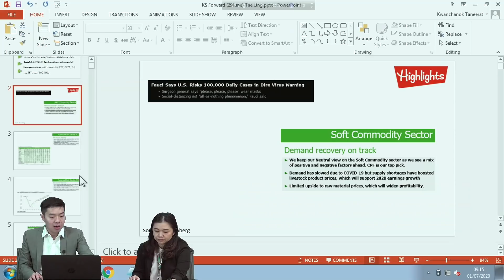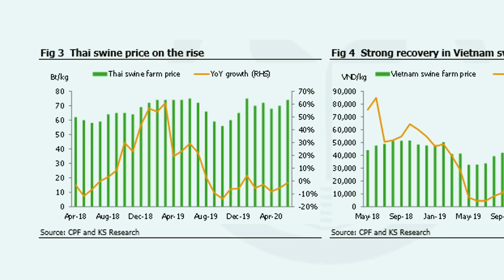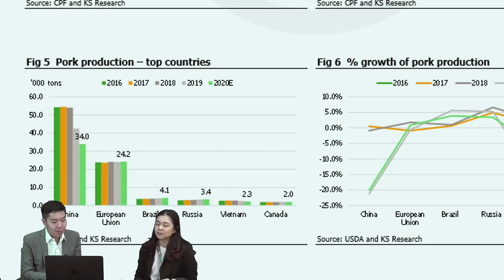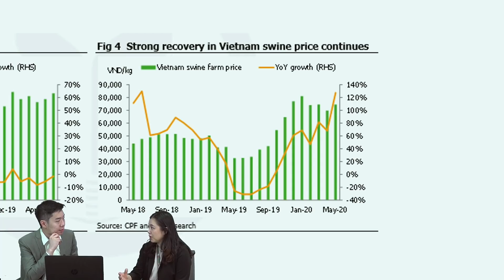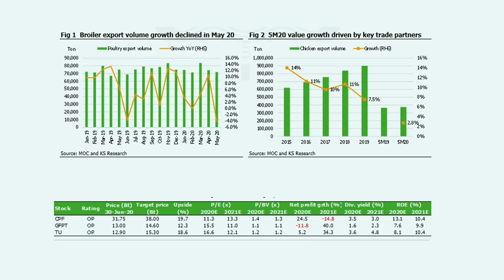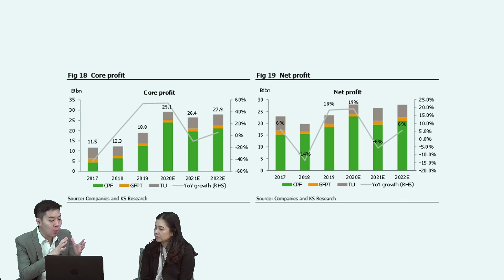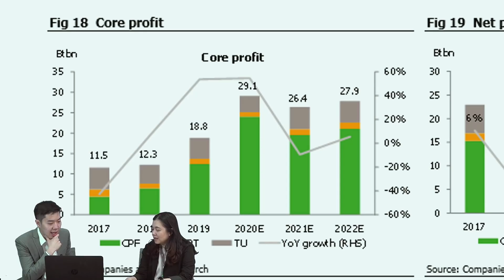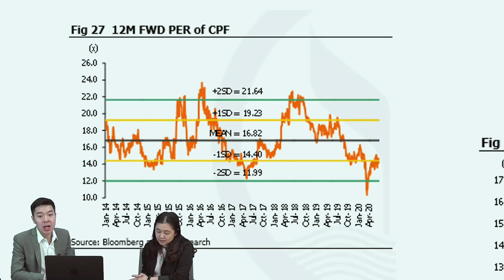KS PODCAST EP.4 : หมูสดใส ไก่เริงร่า ทูน่ายังผันผวน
• อุปสงค์ถูกฉุดลงจาก COVID-19
• คาดว่ากำไรโดยรวมของกลุ่มในปี 2563 จะโตขึ้น 54.6% YoY เป็น 2.41 หมื่นลบ.

"CPF โดดเด่นนับเป็นบริษัทเดียวในบรรดา 3 บริษัทที่เราวิเคราะห์อยู่ที่มีการเติบโตด้านกำไรปกติในปีนี้ เพราะได้แรงหนุนมาจากราคาเนื้อสุกรระดับสูงและต้นทุนวัตถุดิบที่ต่ำ"